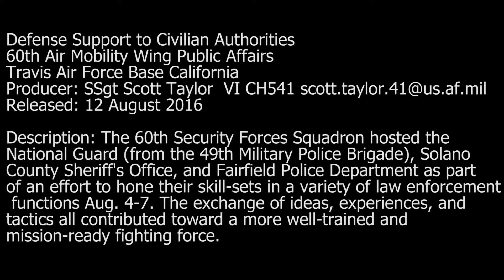Police & Military Training